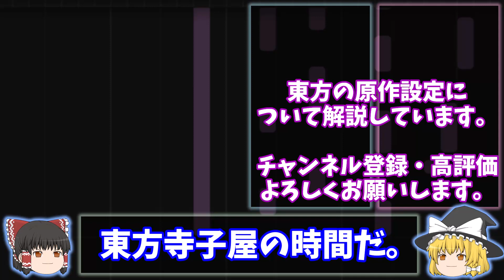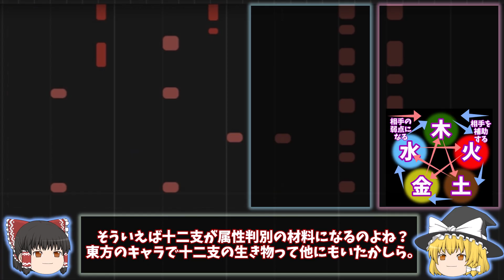早苗や天子などのキャラは何属性？五行思想による属性判別考察【東方】【ゆっくり解説】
BGMはセルフです。

参考文献
東方原作各作品
東方求聞史紀
東方求聞口授
東方文花帖（書籍）
東方文果真報
東方香霖堂
東方三月精
東方儚月抄
東方茨歌仙
東方酔蝶華
The Grimoire of Marisa
The Grimoire of Usami